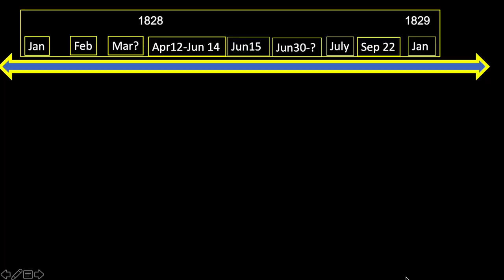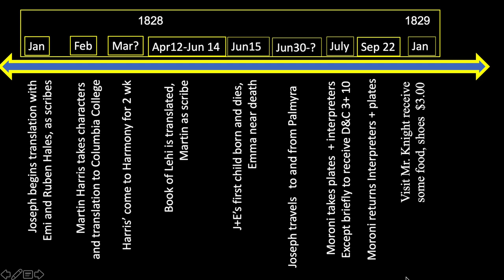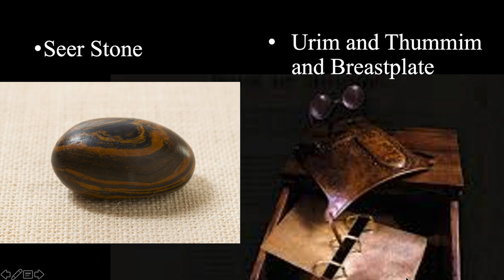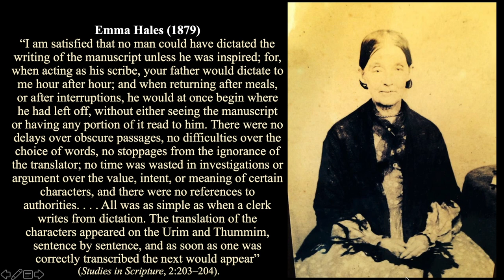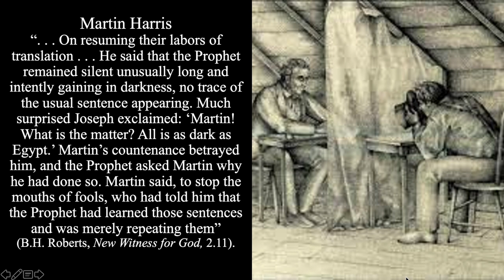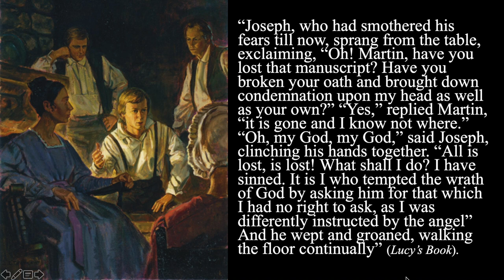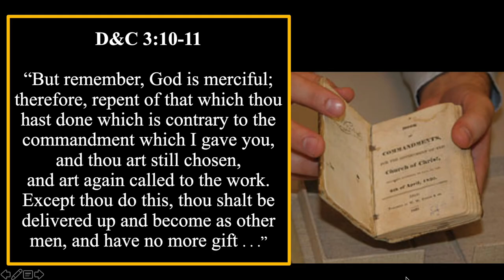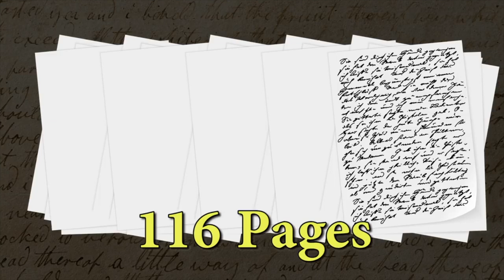#6, 1828, The Lost 116 Pages of the Book of Mormon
Lynne Hilton Wilson shares how the first 116 pages of the Book of Mormon were lost. You will find the free study guide and reference sheet